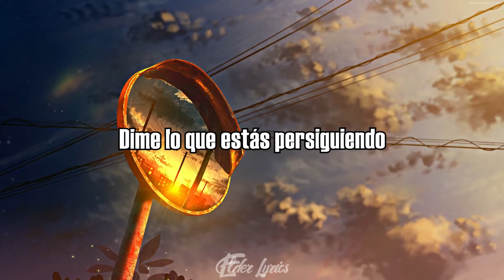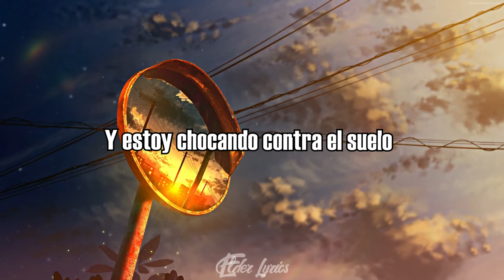W O L F C L U B - Waiting (sub Español)